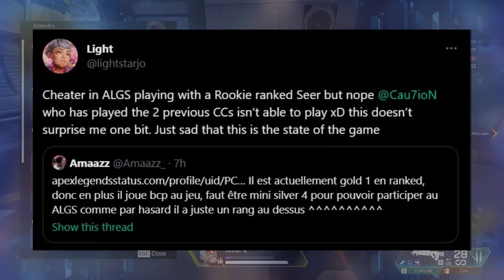Banned For Being Bronze?!